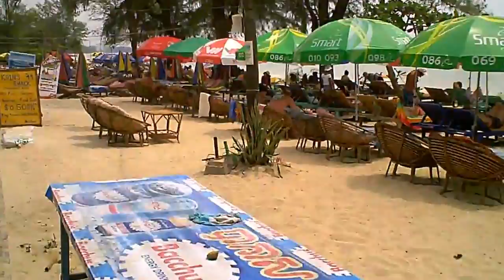Ochheuteal Beach (Sihanoukville Cambodia)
This is from my second visit to Ochheuteal Beach (Sihanoukville Cambodia) from 2013.
Looking at it again brings back some fond memories of the beach front area of Ochheuteal and the great seafood available at so many places in Sihanoukville.
Sihanoukville City is not that appealing over all but is probably worth the 5 hour bus trip from Phnom Penh, at least until the rail link between PP and Sihanoukville is completed.
We took a car back to PP Airport and regretted almost every second of the trip. It took less than 2 hours but the traffic and conditions of the roads do not make for a relaxing trip.
Khins Shack was my favourite beach front bar and cafe.
A family run business with a nice setting, great watermelon juices, cold draught beer (US$0.50) and battered fries.

If you keep walking past Khins Shack you will find deserted stretches of undeveloped beach and eventually come to Otres Beach (over the hill and around the point) with its creepy sea caterpillars and other strange things that make piles of wormy looking sand under the water.